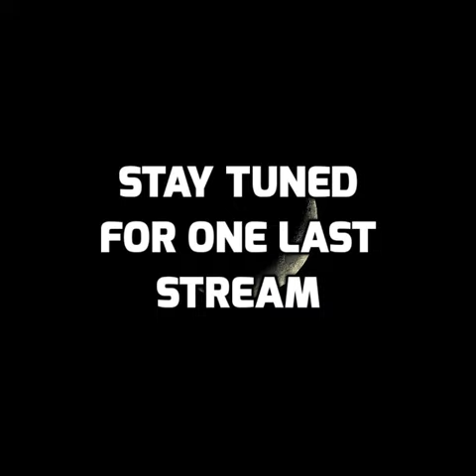My loyal Subscribers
It's been fun, see you in a uhh... a really long time, maybe a year and a half who knows?